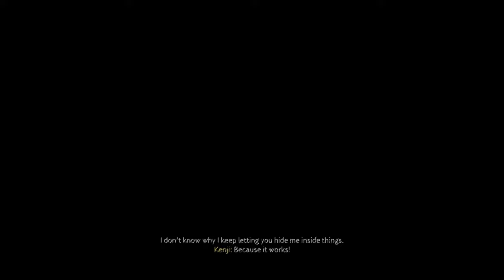Ghost of Tsushima Part 29 | Servant of People + Lost at Sea | No Commentary